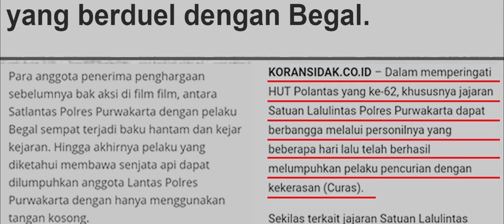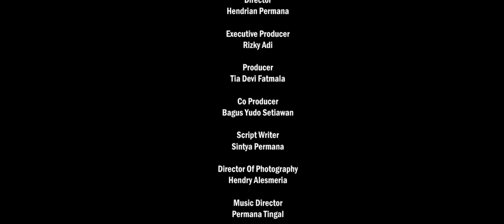SATU JANJI ISTIMEWA PMF 5